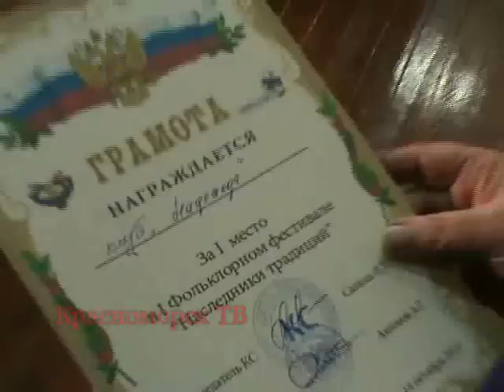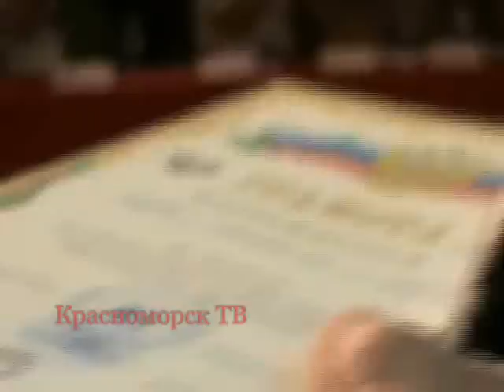KrasnomorskTV.14.10.2011.NaslednikiTradicij.wmv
14 октября 2011 г. в Российском центре науки и культуры в Александрии прошел первый фольклорный фестиваль "Наследники Традиций", в котором приняли участие коллективы из Хургады, Каира и Александрии ! Красноморск ТВ представляет эксклюзивные видеокадры с прошедшего праздника !